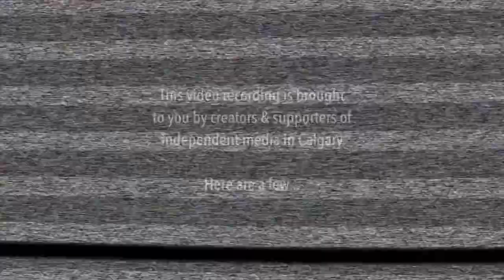Maude Barlow "Blue Future" Book Tour, Council of Canadians Calgary Chapter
Maude Barlow in Calgary for her "Blue Future" Book Tour.  This event was hosted by the Calgary Chapter of the Council of Canadians.

October 29th, 2013 7:30-9:00pm.

Blue Future is a powerful, penetrating, and timely look at the global water crisis — and what we can do to prevent it. The final installment in Barlow's Blue trilogy, Blue Future includes inspiring stories of struggle and resistance from marginalized communities, as well as examples of government policies that work for people and the planet. A call to action to create a water-secure world, it is, in the end, a book of hope".

"Maude Barlow is the author of sixteen books, including the international bestsellers Blue Gold: The Fight to Stop the Corporate Threat of the World's Water (co-written with Tony Clarke) and Blue Covenant: The Global Water Crisis and the Coming Battle for the Right to Water. She is currently the National Chairperson of the Council of Canadians. She served as Senior Advisor on Water to the 63rd President of the United Nations General Assembly and was a leader in the campaign to have water recognized as a human right by the UN. She lives in Ottawa, Ontario"